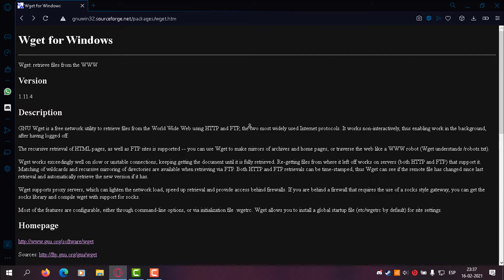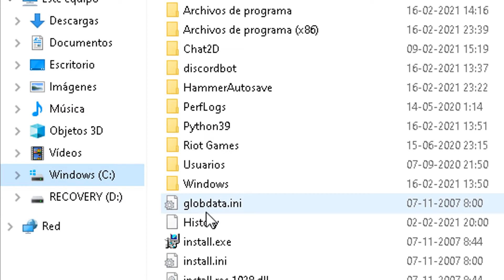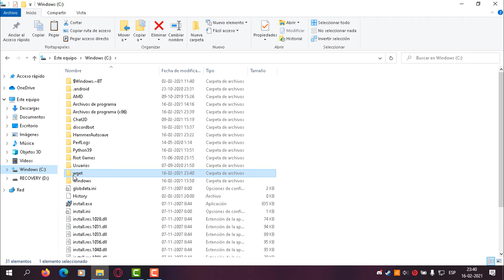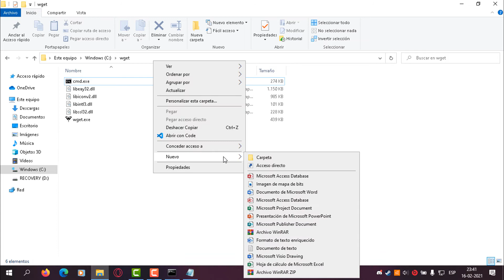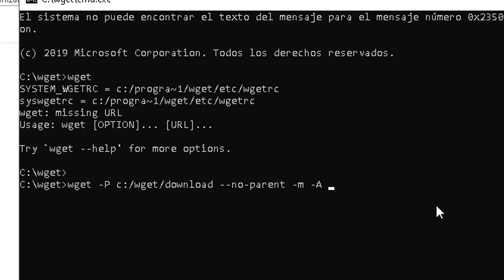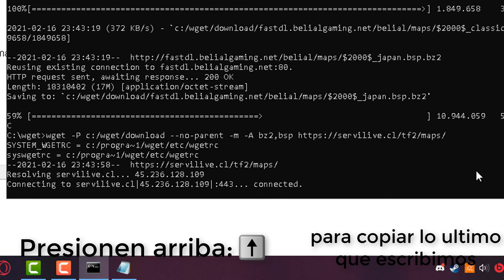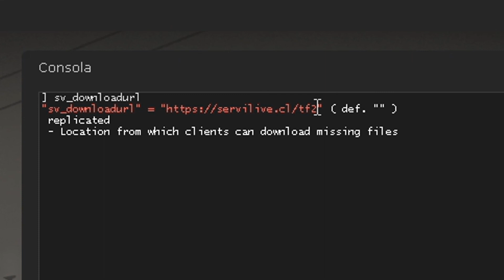Como descargar mapas de un FastDL (CSGO/TF2) - Tutorial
Comandos usados:
wget
-P c:/wget/download
--no-parent
--no-check-certificate
-m
-A bz2,bsp

Cualquier duda, pregunten en los comentarios.